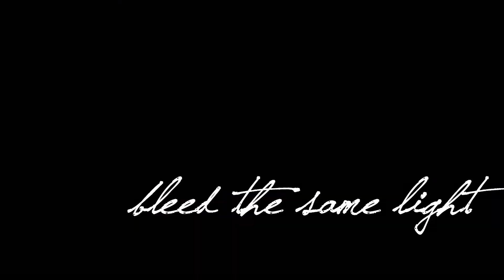And here I go {ROYALBLACK}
**HD**
Da ich zurzeit keine eigenen Chlips habe, durfte ich Carlas benutzen... und ich muss sagen ich liebe Ihre Chlips!! Die beiden sind so ein tolles Team und ich finde das sieht man so sehr wenn man sich die beiden anschaut *-*
Ich hoffe das Video gefällt dir :)♥